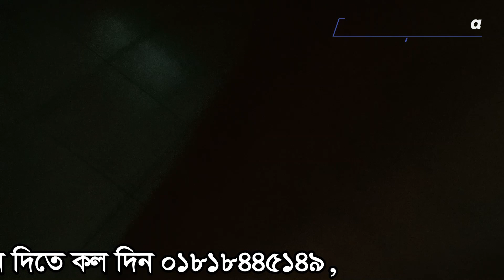বনশ্রীর প্রাইম লোকেশান এ ১০০% রেডি ফ্ল্যাট বিক্রয় হবে ।। ready apartment sale in rampura banasree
১৭৪০ বর্গফুটের  টি ফ্র্যাট বিক্রি হবে যার মূল্য  ১ কোটি ১০ লাখ  টাকা ফ্র্যাটে যা যা আছে- ৬  তলা বিল্ডিং এর ৫ তলায়
অবস্থিত এই ফ্ল্যাটে আছে ৩ টি বেডরুম ১টি ড্রয়িং+ডাইনিং রুম, ৩টি বারান্দা ৩ টি বাথরুম ও ১টি কিচেন গ্যাস লিফট কার পারকিং  আছে

আপনি যদি কম সময়ের ফ্ল্যাট কিনতে চান আজ এই আমদের সাথে যোগাযো